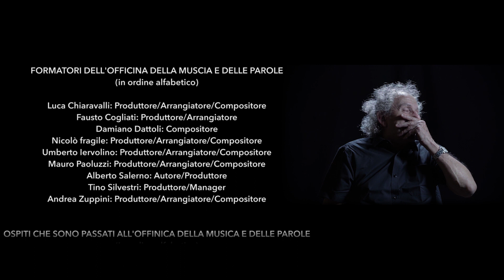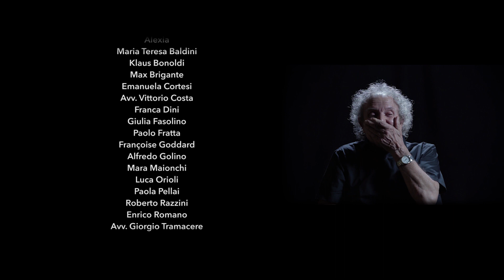Officina della Musica e delle Parole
L' Officina della Musica e delle Parole, l' Officina che fa la differenza, e' un laboratorio per giovani Autori, Artisti e Talenti e professionisti con esperienza. Gli incontri si svolgono a Milano. Maggiori informazioni

Qui l'Officina raccontata dai suoi formatori, Nicolo' Fragile, Fausto Cogliati, Andrea Zuppini, Tino Silvestri, Damiano Dattoli, Mauro Paoluzzi, Luca Chiaravalli,  Umberto
Iervolino e soprattutto il maestro Alberto Salerno.

Si ringrazia per la partecipazione in questo video anche Mara Maionchi, una preziosa testimonial.